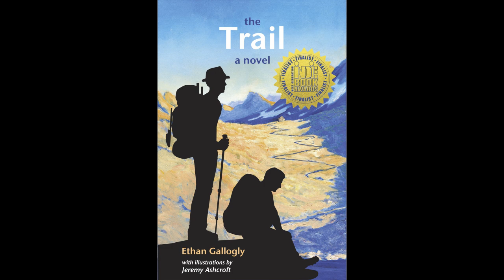My Guest for Thursday's New Tall Guy Talks Travel Episode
Here is a preview for Thursday's episode of Tall Guy Talks Travel with Rick Dougherty.  Ethan Gallogly will be my guest to talk about his book "The Trail."